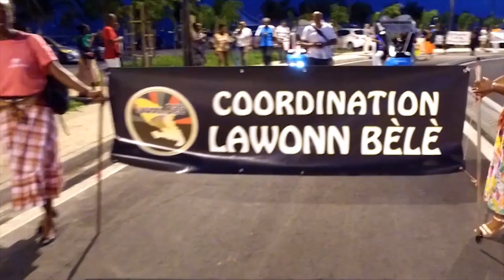BA Bèlè Djouba 2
Festival culturel de Martinique
Danse, Ateliers, Conférences, Exposition, Concerts, Village artisanal...
Campagnes de communication et reportages/archivage par Joris A.Wolde
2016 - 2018